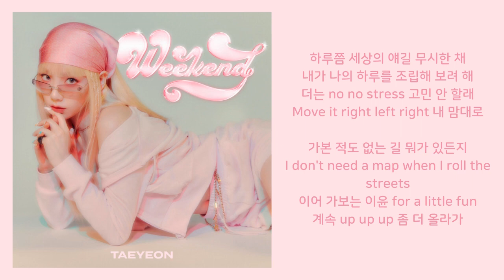태연 (TAEYEON) - 'Weekend' Lyrics | 가사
Lyrics | 가사

가장 가까운 바다 혼자만의 영화관
그냥 이끌리는 대로 해도 괜찮으니까

Every morning 울린 beep beep beep beep 소리
귀에 윙윙윙 맴도는
나를 재촉하던 모닝콜 없이 일어나
Cheesecake 한 입
유리컵컵컵 한가득
내린 co-co-coffee 한 잔
아이스로 할래 아주 여유롭게

문득 시곌 보니
벌써 시간은 열두시
그래도 아주 느긋해
그리곤 하품 한 번
한껏 기지개도 켜고
생각해 오늘 뭐 할까

창문 너머 계절에 시선이 닿은 그 순간
쏟아지는 햇살 내 맘을 두드려
내게 손짓하는 싱그러운 바람 타고서

떠나볼래 when the weekend comes
I can do whatever I want
바람 따라 흩어진 cloud
더 자유롭게 we can go (Hey)

훌쩍 떠나보는 drive 뚜벅 걸어도 좋아
뭐든 발길 닿는 대로 지금 떠나보려 해, oh

하루쯤 세상의 얘길 무시한 채
내가 나의 하루를 조립해 보려 해
더는 no, no stress 고민 안 할래
Move it right, left, right, 내 맘대로
가본 적도 없는 길 뭐가 있든지
I don't need a map when I roll the street
이어 가보는 이윤 for a little fun
계속 up up up 좀 더 올라가

한쪽 길모퉁이 따라 맘대로 자라난
조그만 이름 모를 꽃 (Da-la-da, da-da-da-la)
한참을 바라보다 뜨거운 햇살을 피해
벤치에 잠깐 앉아 봐 (Oh)

느려지는 걸음 그림자의 속도를 따라
함께 걷는 태양과 발을 맞추고
뒤이을 달빛을 따라 돌아오고 싶은 걸

아무 계획이 없어서 완벽한 plan
우연히 찾아낸 secret place (Oh woah, woah, woah)
그곳에 두고 와 나만의 작은 짐 (두고 와 내 작은 짐)
골목길 끝을 돌아 만나게 될
기분 좋은 surprise 또 설렘 (Oh woah, woah, woah)
두근두근 온종일 (하루 종일)

고소한 향기의 coffee shop
눈에 들어오는 예쁜 옷 (눈에 들어)
Do it for the weekend, do it for the weekend (Do it for the weekend)
맘에 들어오는 걸 더는 망설이긴 싫은 걸

그래도 돼 when the weekend comes

그냥 이끌리는 대로 해도 괜찮으니까 (On the weekend, oh, ooh yeah)